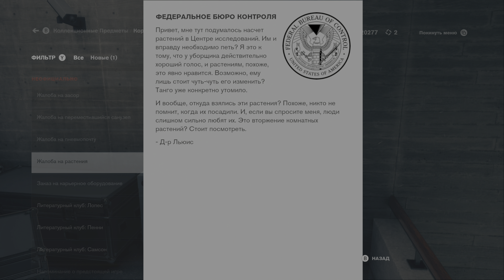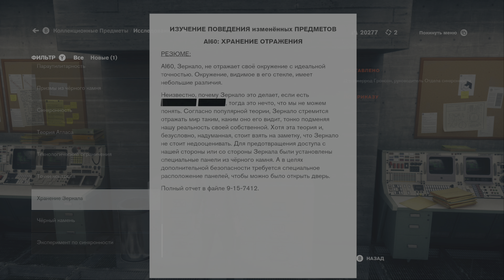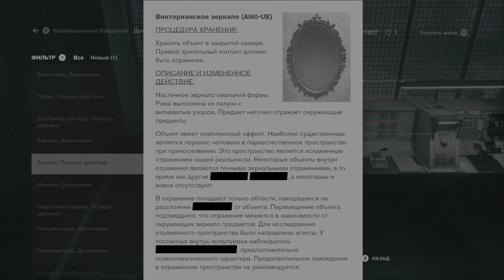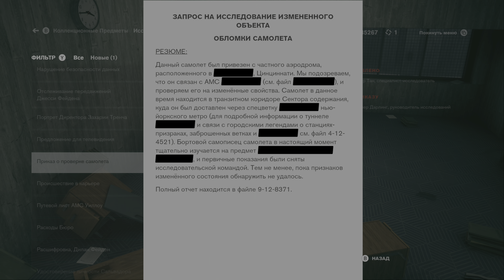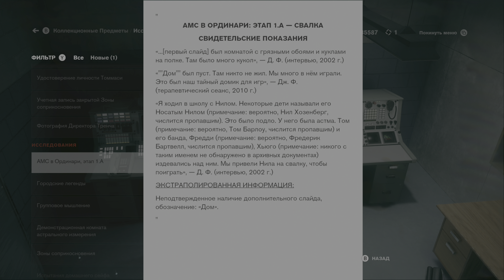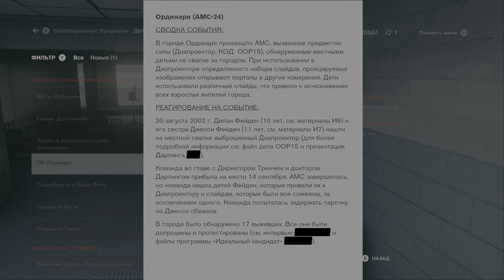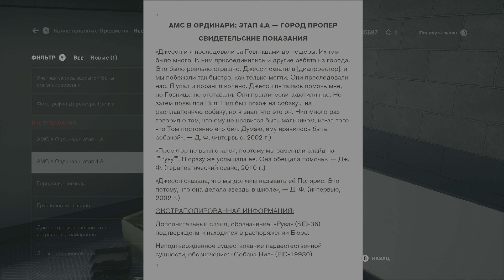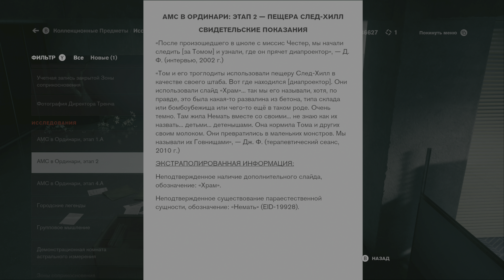Control [Part 13] [PC] (русская озвучка)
Support for me:
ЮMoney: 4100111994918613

В игре использована фанатская озвучка с русской локализацией от команды «GamesVoice»